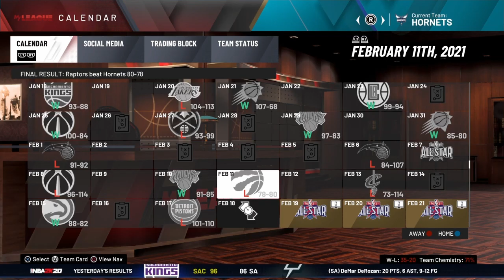NBA2K20 The Journey EP:16